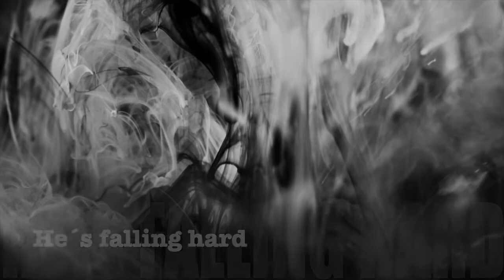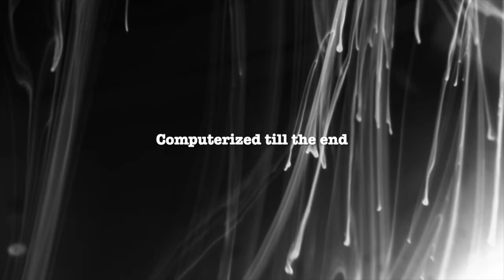Draum - Computerized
Prodigy meets James Brown with a touch of Trent Reznor.
This song was created and recorded in the early 90´(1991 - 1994) using an Amiga 500 and a (Alcotini Sound Sampler).